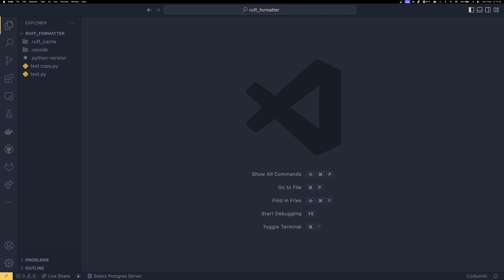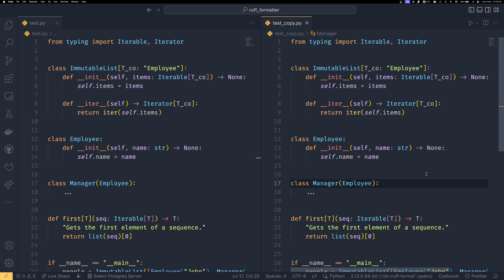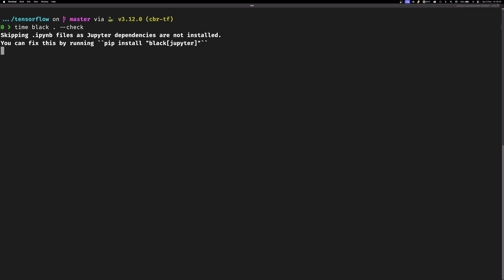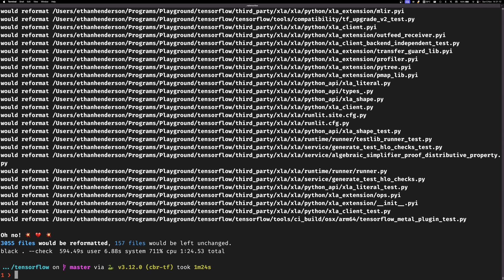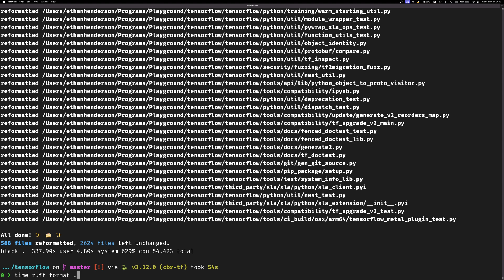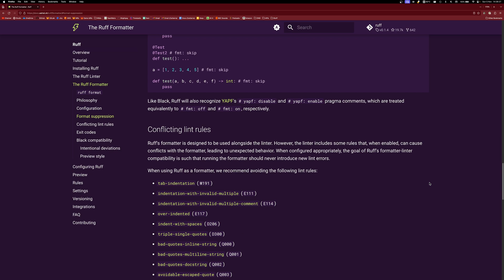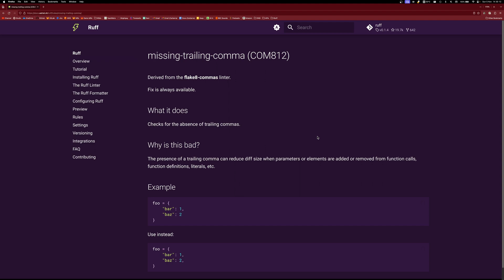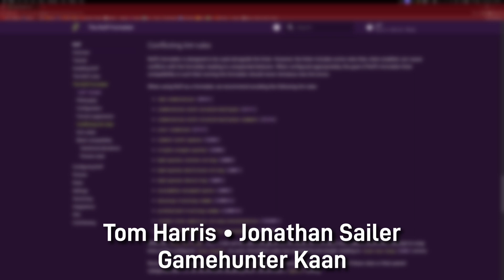The Ruff formatter is 130x FASTER than Black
First they come for the linters, then they come for the formatters... Who will they go for next?!

I get a lot of people asking, so here's my Visual Studio Code setup!